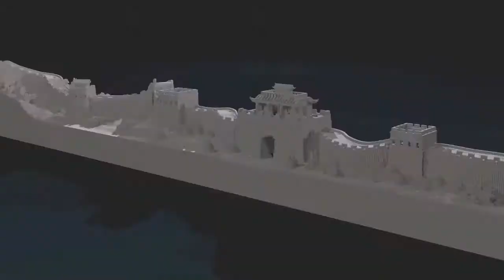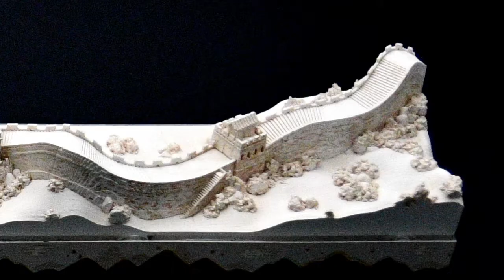萬里長城 | 長城系列 | 3D立體紙雕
「把我們的血肉築城我們新的長城」
《萬里長城》便是將長城的宏偉與壯麗刻畫了出來
將帶領各位踏入千年時光的歷史篇章
富有歷史紀念意義
更乘載了中華千年的思愁

獨一無二的訂製商品
讓送禮更有心意~

門市電話 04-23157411 轉分機 888
(服務時間為週一至週五的9:00-18:00)

歌曲   Call to Beroea
藝人   Luke Richards
專輯   ANW1401 - Middle East
作曲者    Luke Richards

授權 YouTube 的內容擁有者：
Audio Network (代表Audio Network plc); LatinAutorPerf, Audio Network (music publishing), IMPEL與 14 個音樂版權協會